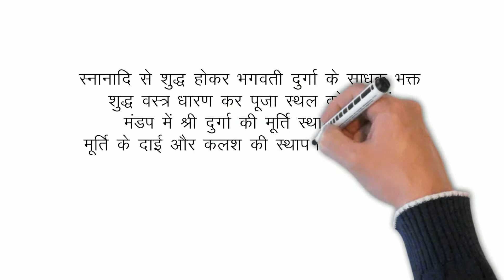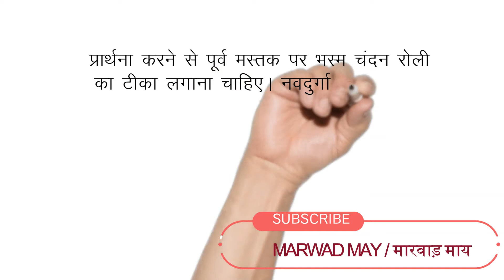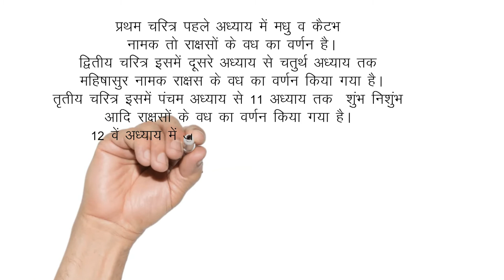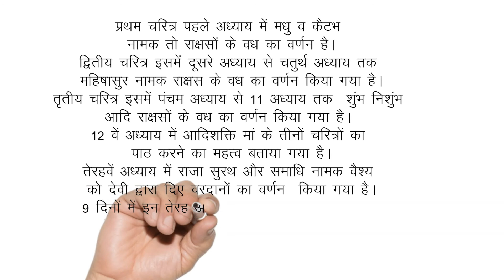Kaise karen navratra me ghat sthapana aur pooja | नवरात्रि घट स्थापना पूजा विधि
इस विडियो में नवरात्रि में मां दुर्गा का पूजन कैसे करते है | घट स्थापना कैसे करते है | मां से की जाने वाली प्रार्थना और मां की स्तुति कैसे करते है, के बारे में बताया गया है |